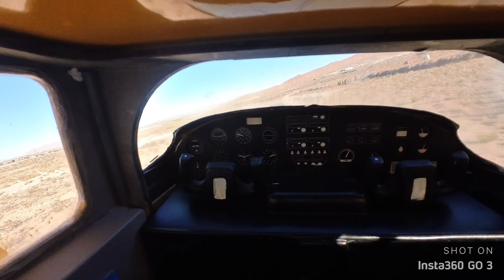Final Approach @ Las Vegas Soaring Club